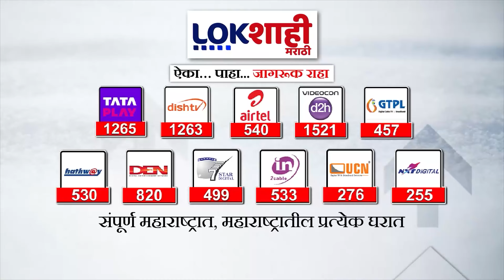Sanjay Raut On Bhujbal : 'रंग रूप बदलून नाट्य निर्माण करण्यात छगन भुजबळ माहीर'; संजय राऊतांची टीका